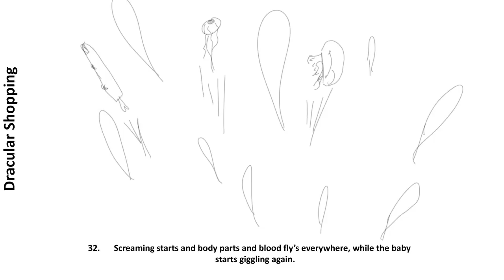So a Vampire Walks Into a Store Script Test 2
Seth Bergman
The New England Institute of Art